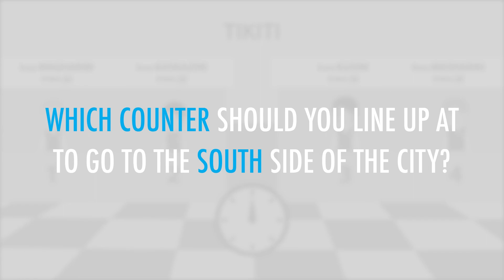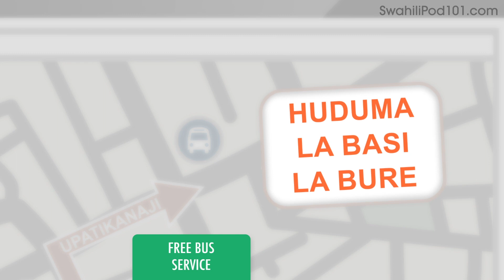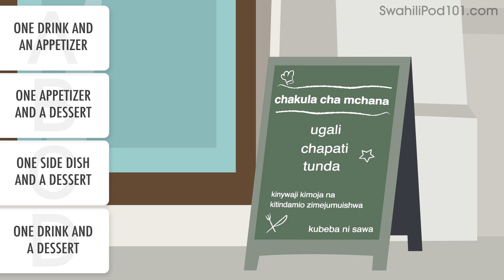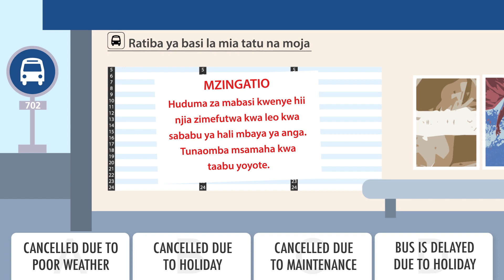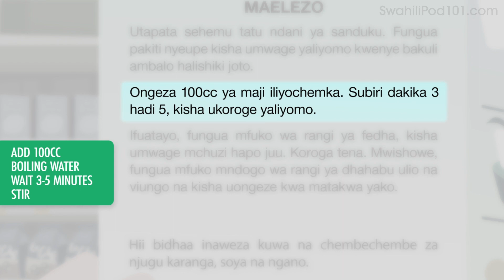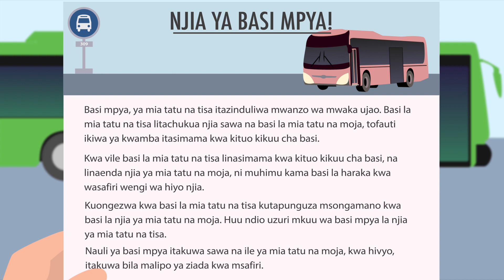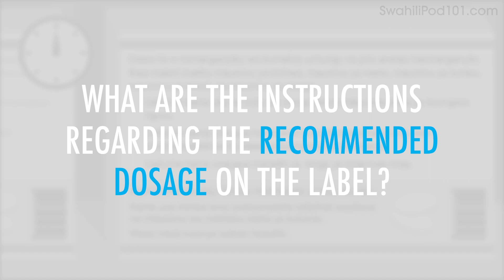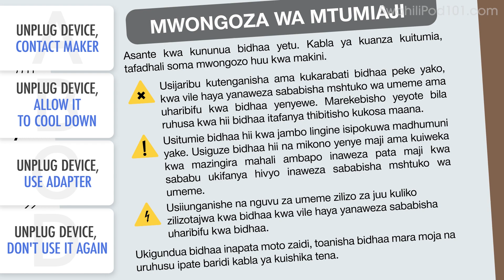Swahili Reading Practice for ALL Learners - Swahili for Daily Life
← Start speaking Swahili like a native, click here and access the best resources to improve your speaking, listening and reading skills!.
↓ More details below ↓

Step 3: Start speaking Swahili the fast, fun and easy way!

If you understand Swahili but can't speak it, this video is for you because we will help you improving your Swahili reading skills!

In this video, you'll practice your Swahili reading comprehension skills for daily life. If you want to start learning Swahili, this video is made for you. Our host expresses herself in simple Swahili, with subtitles. This video will challenge your reading and listening comprehension skills and help you progress in your Swahili study.

This is the fastest, easiest way to pick up basic Swahili!